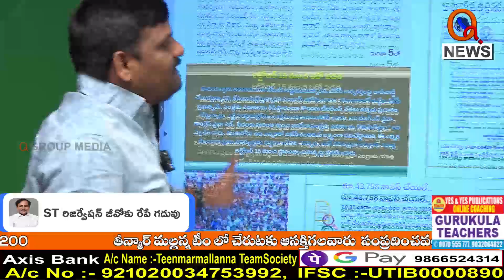బతుకమ్మ చీరలతో మస్త్ ఉపయోగం...I Shanarthi Telangana e-paper